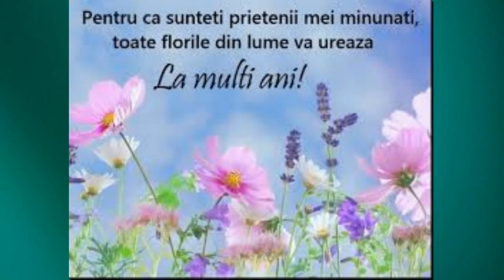floriile Fericiti sa fiti langa EL..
Multe multamiri lui Iulian Proca-cel ,care ne-a adus Sfanta Liturgie in casele noastre astazi de la Catedrala "Nasterea Domnului" di Chisinau pe unda Radioului National...